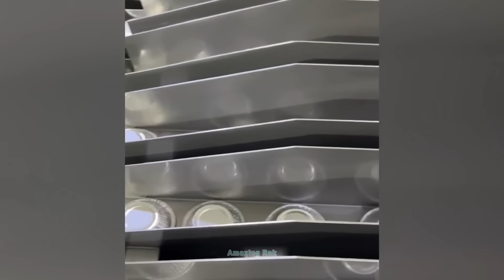Works and moments that satisfy the viewer #110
Works and moments that satisfy the viewer #109
The Best Satisfying Videos Compilation - Amazing People And Tools / Creative Machines #1

Ingenious Tools
Creative Machines
Amazing work
work do Awesome Machines
 Technology Do Awesome Machines
Amazing Machines
Caughtoncamera
Incredible Machine
Incredible Do Awesome Machines
Satisfying Video
Amazing People And Tools